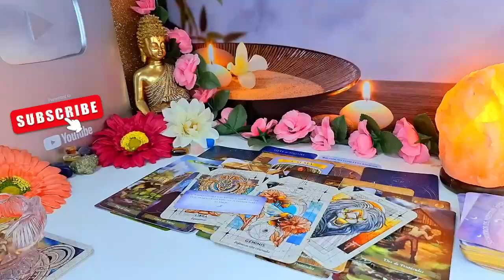AQUARIUS EYE 👀👁YOU'RE GOING TO FALL OFF YOUR CHAIR WITH THIS.!🪑 JUNE 2024 TAROT